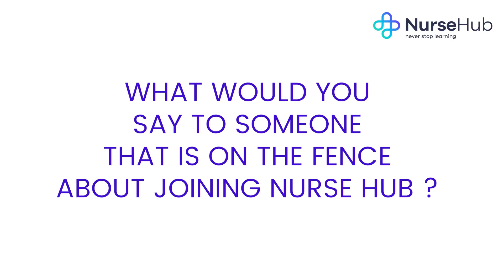92 on the HESI A2 Exam!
Future nurse Brittnie shares her story and how she passed the HESI A2 exam! She explains how her NurseHub premium membership was able to give her the practice and confidence she needed to pass the HESI A2 exam. She loved how NURSEHUB gave her detailed explanations and showed her exactly why she got certain questions wrong.

If you have already used NURSEHUB and passed your test please leave us a review on our FaceBook page. These reviews help us reach even more future nurses preparing to pass their exams